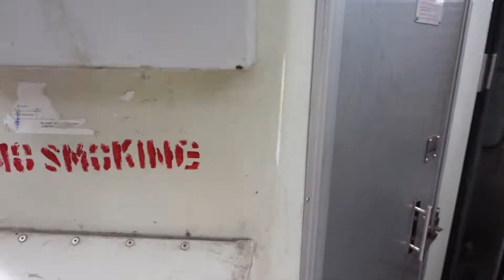Durg to Ujjain train trip | First day of our amazing trip | Must Watch 🔥🔥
Hi friends this is our trip from Durg to Ujjain train trip, I am sure you will enjoy this train trip for sure.

On my channel, you will get all the tips and tricks for traveling on a budget.

 Durg to Ujjain train
train 20845 running status
train 20845 route
train 20845 coach position
20845 train seat availability
20845 train schedule
20845 train cancelled
20845 train status
train information indian railways
train transport information
train me parcel kaise bheje
udaipur to kota train ticket price
train no 20845
train no 20845 running status
train status 20845
20845 train name